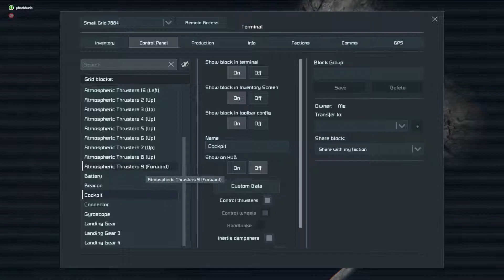Space Engineers - Failed Rescue from Mining Hole